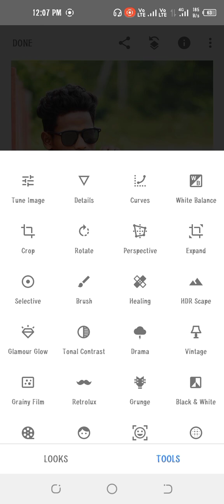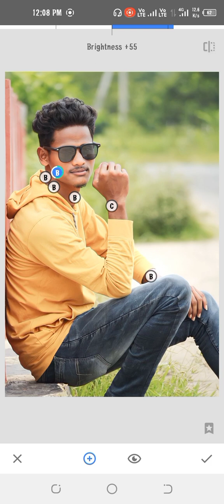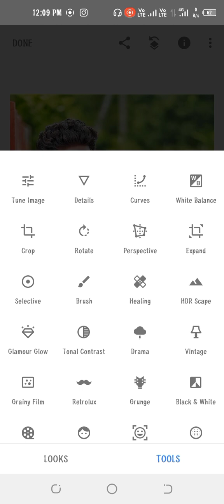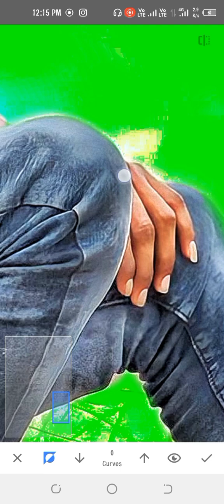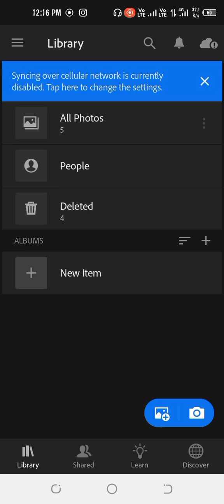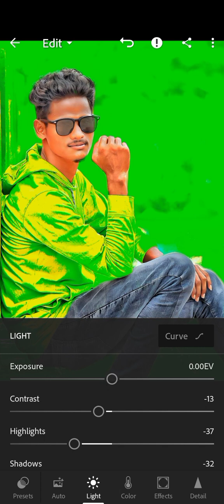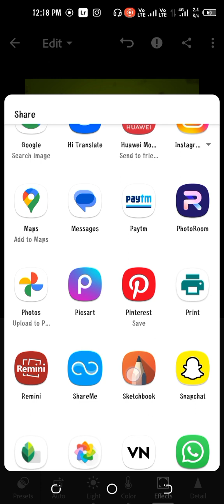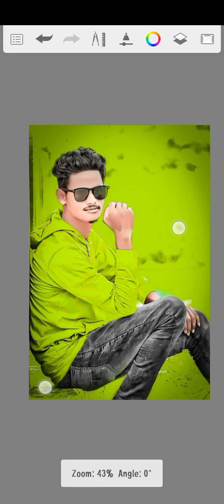New Trick Cb Photo Editing || Snapseed Cb Background Photo Editing || Cb Photo Editing in PicsArt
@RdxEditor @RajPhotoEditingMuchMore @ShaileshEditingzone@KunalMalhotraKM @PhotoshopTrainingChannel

Photo ko Gora Kaise Banaye | Picsart me photo White face Kaise Karel step by step PicsArt editing | how to make skin white | Clean face | Hide pimples Make smart face I editing in Picsart | Picsart editing tutoriall All Tips Step By Step | Mobile Retouch Editing Tutorial | best editing tutorial | New Stylish Editing Clear face Straight Hair Style Stylish Look IPicsArt Photo Manipulation] Face Smooth Photo Editing Tutorial Step by Step In Hindi | How to Whiten or Lighten Skin in Picart | Change Face Color From Dark to White Tutoriall PicsArt Skin Retouching Tutorial | Advanced Tricks | How to make a Smart Face in PicsArt | How to Get White Face Skin in Outdoor Photo in Picart in Urdul Hindi | How To Face & Skin Smudge Glowing in Using Picsart PicsArt Photo Editing White Face | Background Change Manipulation Editing | Picart Tutorial How to Retouch Skin Flawlessly with